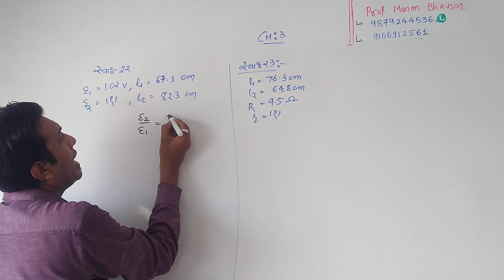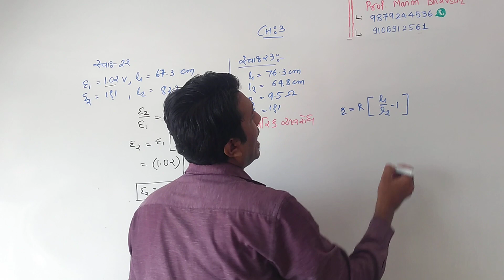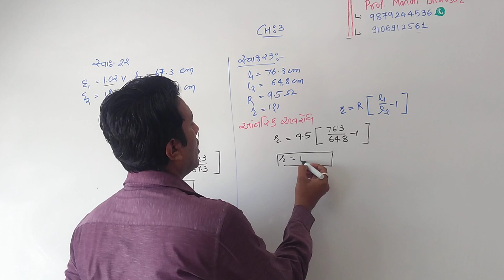Std 12 ch 3 gm ex 22 and 23